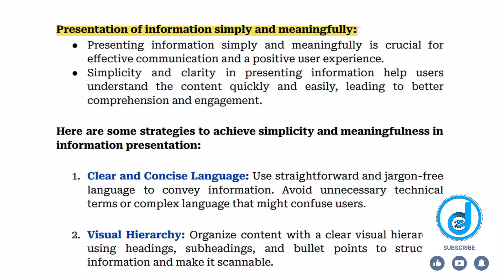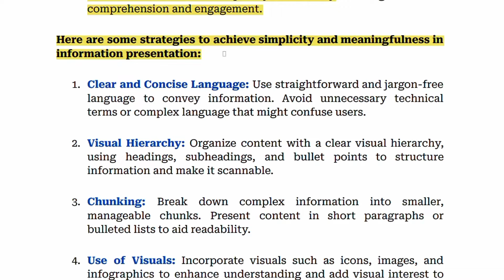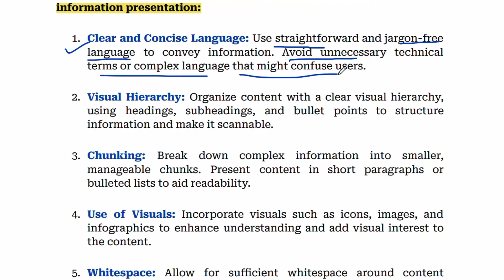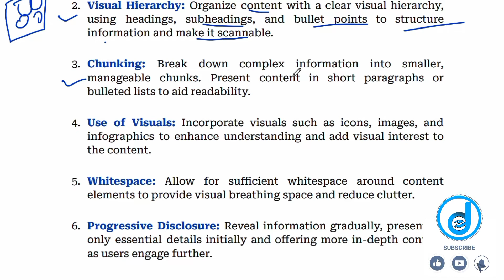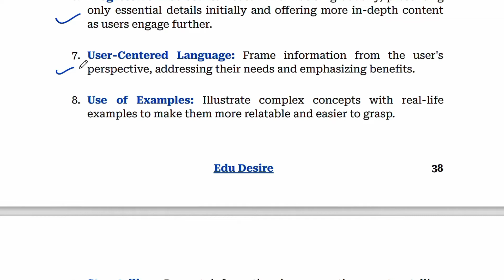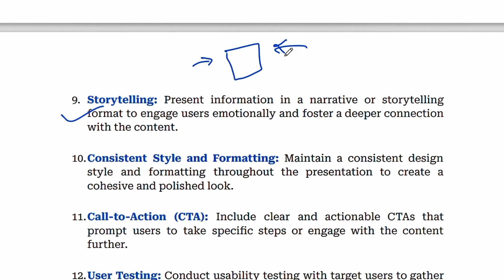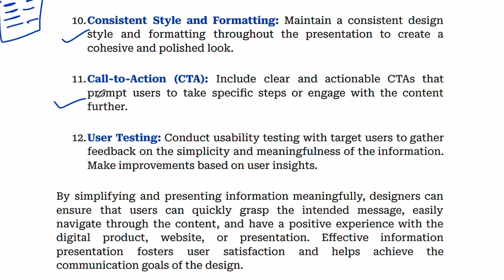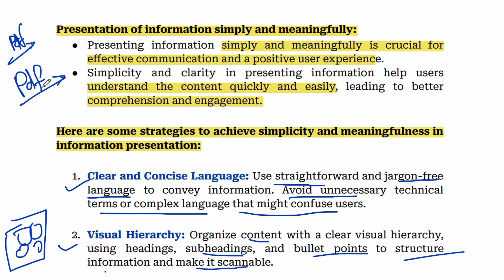Presentation of information simply and meaningfully | Visual Hierarchy | HCI | AKTU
This video covers some strategies to achieve simplicity and meaningfulness in information presentation in Human-Computer Interaction(HCI) | Human-Computer Interface(HCI)  | What is Human-Computer Interface(HCI) | AKTU | Human-Computer Interface full course aktu | Clear and Concise Language | Visual Hierarchy |  Use of Visuals | Whitespace | User-Centered Language | Storytelling | Consistent Style and Formatting | Call-to-Action (CTA) | User Testing

⬇ ⬇ ⬇ ⬇ ⬇ ⬇  Product Link ⬇ ⬇ ⬇ ⬇ ⬇ ⬇

👉 Men's Solid Slim Fit Casual Shirt, Full Sleeve Shirt for Casual Wear & Formal Wear 👇

👉 boAt Airdopes 141 Bluetooth Truly Wireless in-Ear Headphones with 42H Playtime 👇

👉 Ant Esports MK1400 Pro Backlit Membrane Wired Gaming Keyboard with Mixed Colour Lighting 👇

👉 U.S. POLO ASSN. Men's Solid Regular Fit Polo 👇